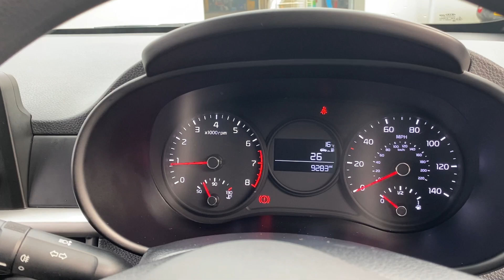Kia Picanto '1' 1.0 - MK68CPZ